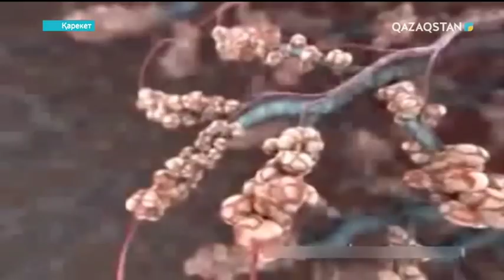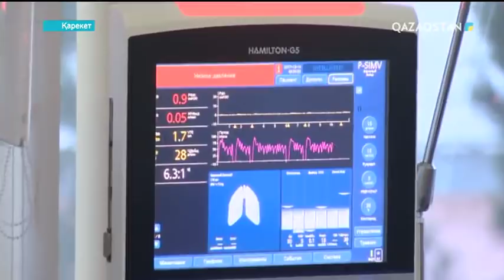Қарекет - Сырқатты жеңген сенім